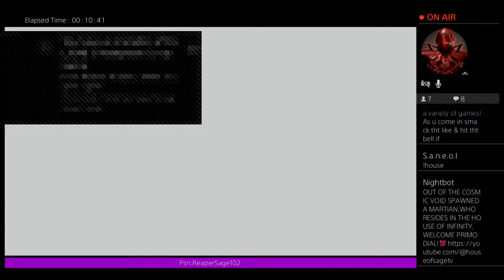NO MAN SKY LIVE- PART#2 JOIN UP!!!!! (PROMOTIONAL)